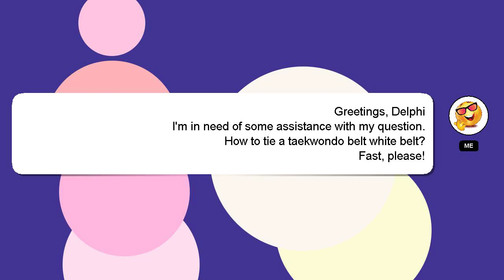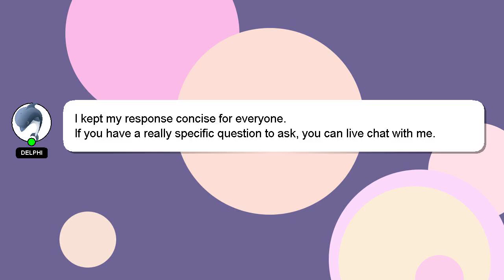How to tie a taekwondo belt white belt?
An introduction to myself in a few words, Hey, I'm known as Delphi. I am happy to help you with your questions. - How to tie a taekwondo belt white belt?

A 'heart' from me will be given to show my gratitude for your contribution.

*2 What we are experimenting :*